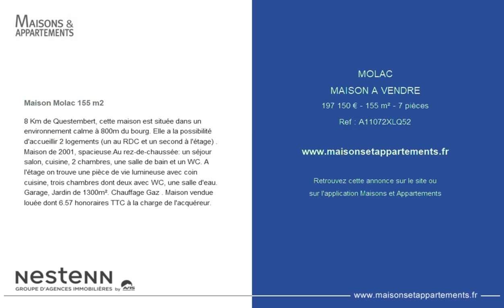MOLAC - MAISON A VENDRE - 197 150 € - 155 m² - 7 pièces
Référence : A11072XLQ52

Maison Molac 155 m2
8 Km de Questembert, cette maison est située dans un environnement calme à 800m du bourg. Elle a la possibilité d'accueillir 2 logements (un au RDC et un second à l'étage) . Maison de 2001, spacieuse.Au rez-de-chaussée: un séjour salon, cuisine, 2 chambres, une salle de bain et un WC. A l'étage on trouve une pièce de vie lumineuse avec coin cuisine, trois chambres dont deux avec WC, une salle d'eau. Garage, Jardin de 1300m². Chauffage Gaz . Maison vendue louée dont 6.57 % honoraires TTC à la charge de l'acquéreur.